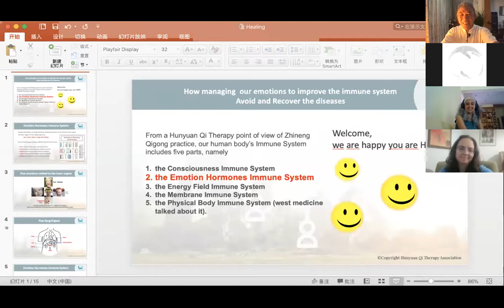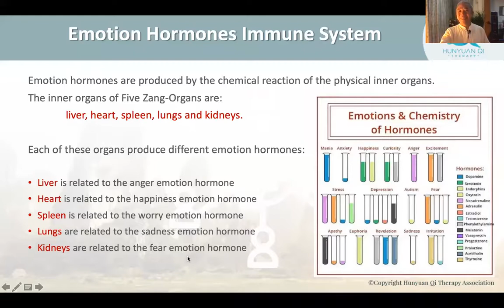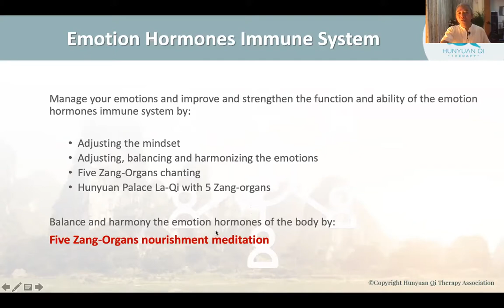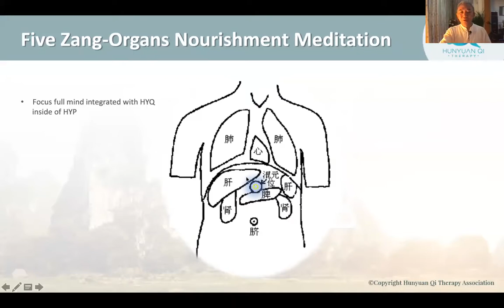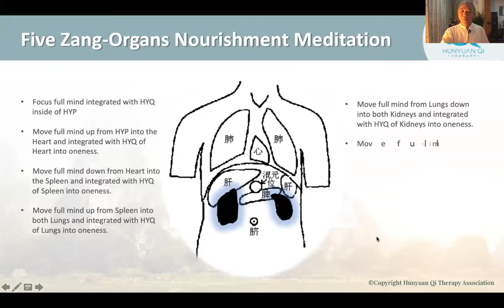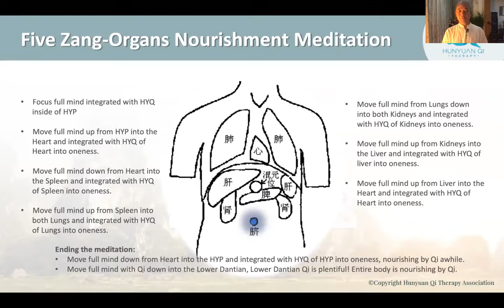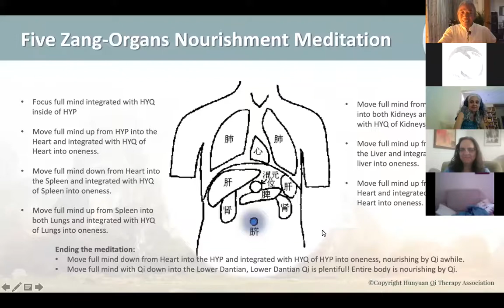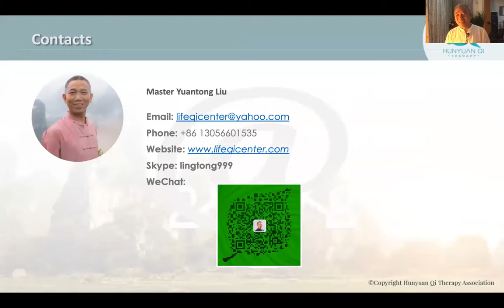Teacher Liu, 4/9, spanish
Zhineng Qigong sessions for the Hebrew new year